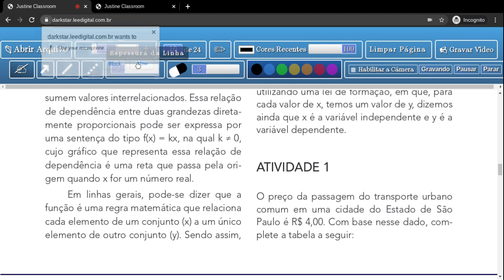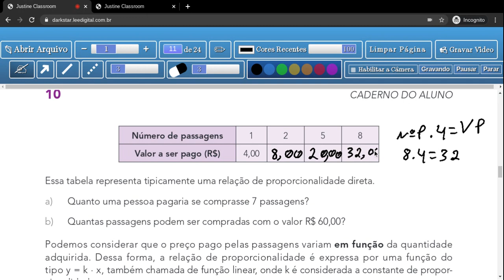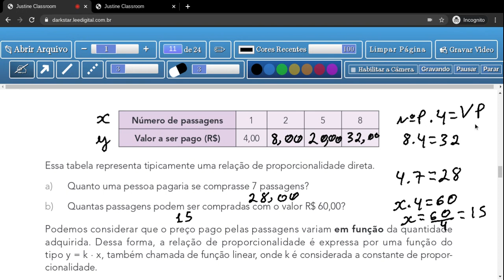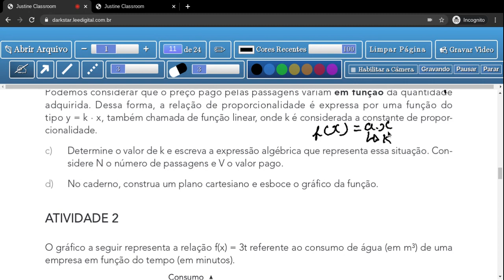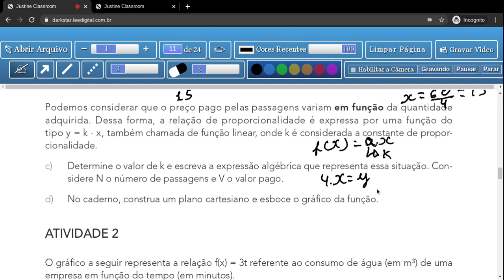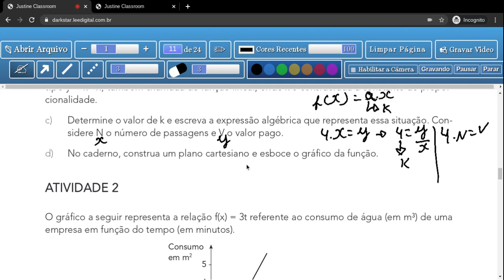Tema2:Funções - Aula 1